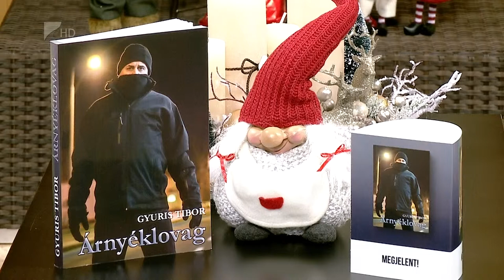Víg-Kend 2018.12.07. - Gyuris Tibor: Árnyéklovag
Megjelent Gyuris Tibor legújabb könyve, az Árnyéklovag. Hogy miről is szól a könyv, hogy kezdődött a hozzá kapcsolódó bűnügyi sorozat forgatása, azt a Móricz Zsigmond Színház művésze mondta el.